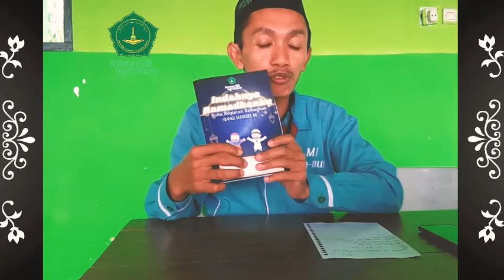Sosialisasi Buku Kegiatan Ramadhan 1442 H/2021 M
Sosialisasi buku kegiatan ramadhan 1442 h oleh ustadz paryadi. Buku ini sebagai panduan dan membantu siswa memantau perkembangan ibadah sunah di bulan ramadhan.